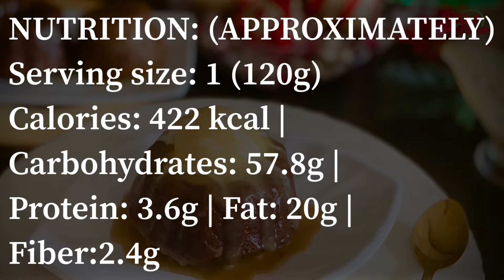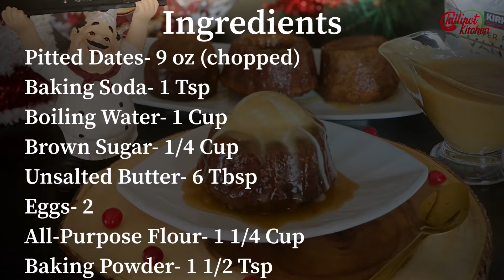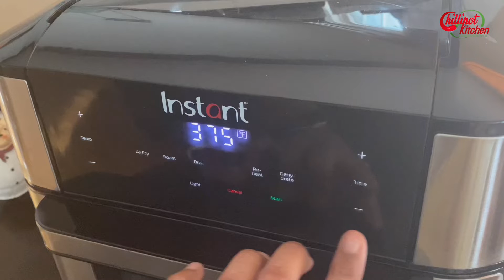Air Fryer Sticky Date Pudding With Butterscotch Sauce|Sticky Toffee Pudding Recipe|AirFryer DateCake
Sticky dates pudding aka Sticky toffee pudding with the butterscotch is the best! The simple trick that makes all the difference is to pour some Butterscotch Sauce over the warm cake when it comes out of the oven. It makes it ultra moist and gives it that intense dark color. Plus, more sauce to serve, of course!

If you make this recipe, share your food photo with chillipotkitchen on Facebook or Instagram, so we can see it and others can enjoy it too! Thank you!

Prep Time:  15 minutes
Active Standing Time: 10 minutes
Cook Time: 10 minutes
Total Time:  30 minutes (Includes Making Sauce)
Servings: 7 to 9
Cost: $3 (approximate)
Air Fryer Model: Instant Vortex Plus (USA (India

NUTRITION: (APPROXIMATELY)
Serving size: 1 (120g)
Calories: 422 kcal | Carbohydrates: 57.8g | Protein: 3.6g | Fat: 20g | Fiber:2.4g

Ingredients:
Dates Cake:
Dates- 9 oz (chopped)
Baking Soda- 1 Tsp
Boiling Water- 1 Cup

Butterscotch  Sauce:
Heavy Cream- 1 1/2 Cup

Instructions:
To make Dates Cake:
* Combine the dates, boiling water, and baking soda in a bowl. Set aside for 10 minutes to soften. Use a fork to coarsely mash.
* Use an electric beater to beat the butter and brown sugar in a bowl until pale and creamy. Add the eggs, 1 at a time, beating well after each addition. Add the all-purpose flour and mix it well combined. Fold in the date mixture.
* Using a pastry brush, brush the inside of 4 x 200ml (6 1/2 fl oz) dariole molds or ramekins with softened butter to coat well. Pour in the mixture 3/4th.
* Cook for 8 to 10 minutes at 375 F or until well risen and when tested with a skewer, it pulls out clean
* Turn out puddings while hot and serve with butterscotch sauce and ice cream or whipped cream.
* In oven for 25-30 minutes at 400 F/180 C.

To make Butterscotch Sauce:
* Place all ingredients into a small pan. Bring to the boil, stirring until smooth, simmer for 5 minutes.
* Remove from heat. Serve warm.
Storing:
Sticky date pudding will last for up to five days in the fridge or one month in the freezer. To reheat individual serves, simply cook for 30-seconds in the microwave or add to a 160°C oven for 10 minutes.

Please leave your feedback and comments in the comment section below!